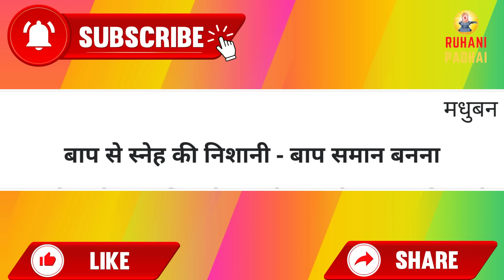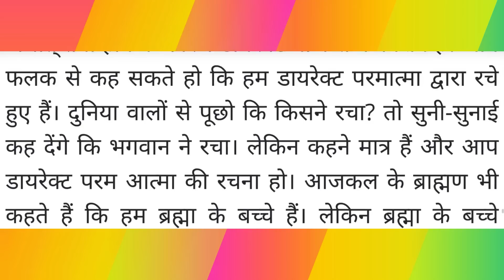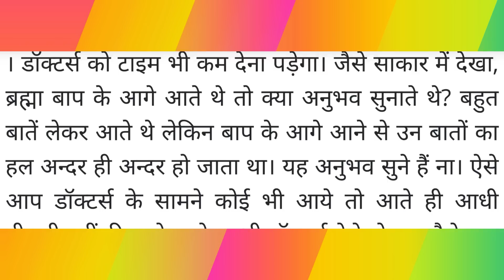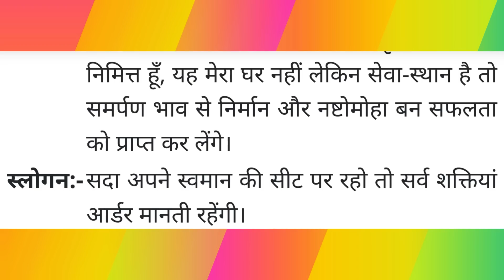Aaj ki Murli / 7 August 2022 / आज की मुरली 7-08-2022 | Daily Murli / Today murli / aaj ki murali